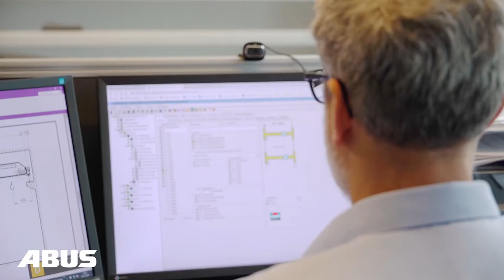ABUS Crane Systems - We are fast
At ABUS, we not only transport loads, but also values.

Speed is one of these values: With lean processes and efficiency in a wide range of areas (e.g. production and service), we are Europe's fastest crane manufacturer.